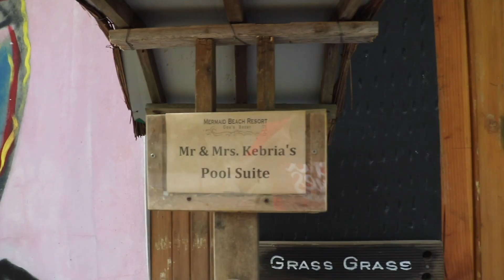Madiha's first sea adventure I মাদিহার প্রথম সমুদ্র দেখা I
Madiha is my only child. She is fourteen months now . It was her first sea adventure .

কোন শিশুর চোখে প্রথম সমুদ্র দেখার যে বিস্ময়, তা এই ভিডিও তে আছে ।

Location : Coxs-bazar, Bangladesh.